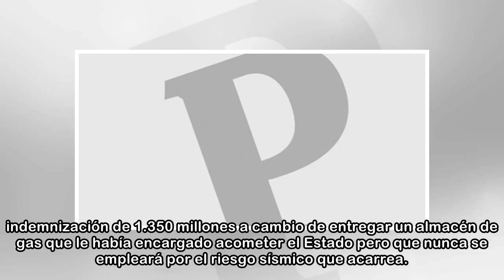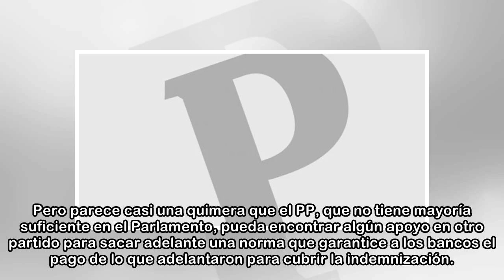Santander, CaixaBank y Bankia reclaman al Estado 1.350 millones por el cierre del almacén de gas ...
Santander, CaixaBank y Bankia reclaman al Estado 1.350 millones por el cierre del almacén de gas Castor
 La fórmula que ideó el Gobierno pasaba por que cada año (durante los próximos 30) las tres entidades financieras recibieran 80 millones de euros, que deben pagar los consumidores de gas a través de su...